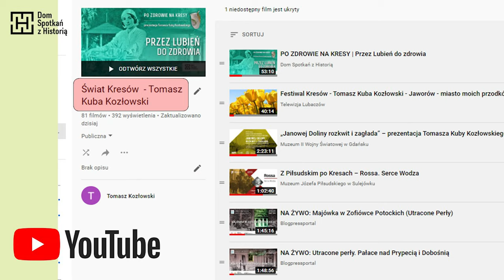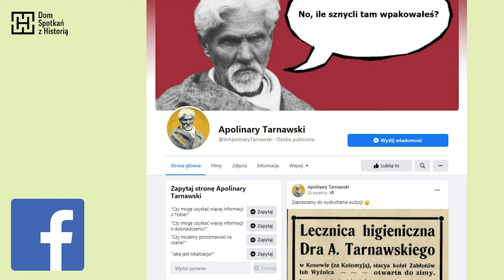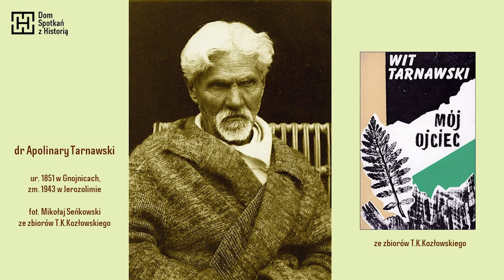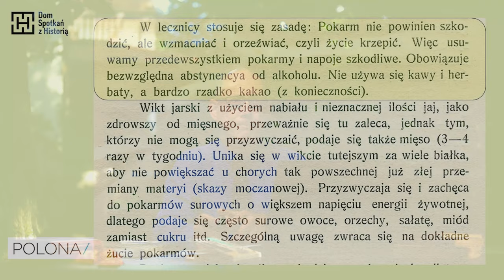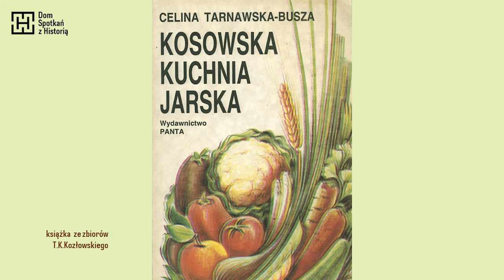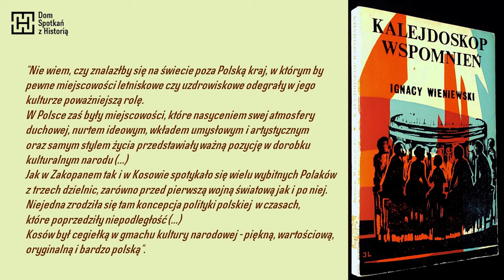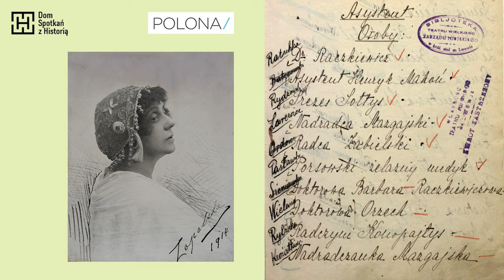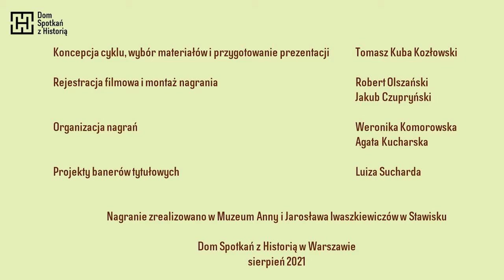PO ZDROWIE NA KRESY | ODC. 6 | Kosów — zbawienny ruch i głodówka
Ostatni odcinek cyklu „Po zdrowie na Kresy” poświęcony jest postaci jednego z najoryginalniejszych lekarzy początku XX wieku, jakim był dr Apolinary Tarnawski. W swoim zakładzie leczniczym w Kosowie na Huculszczyźnie wprowadzał oryginalne, bezwzględnie egzekwowane metody leczenia chorób cywilizacyjnych.